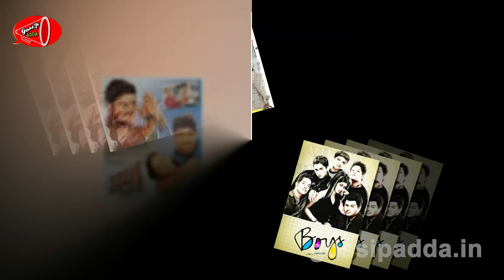director ratnam waiting for re entry into telugu film industry | Gossip Adda